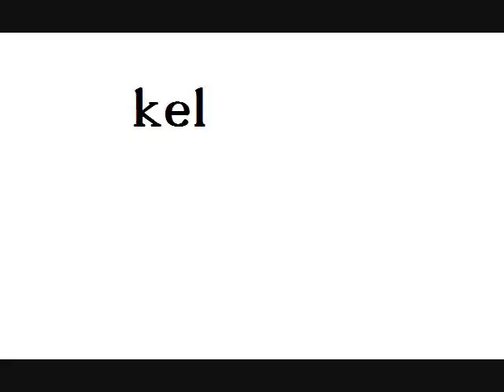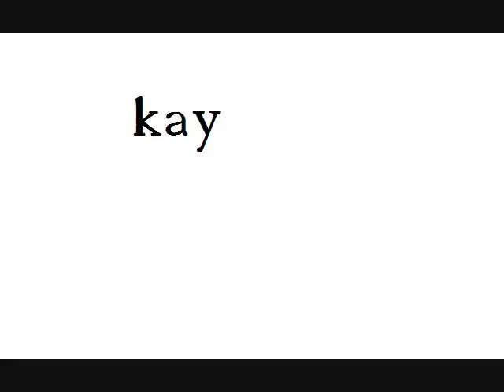smokin ace theme